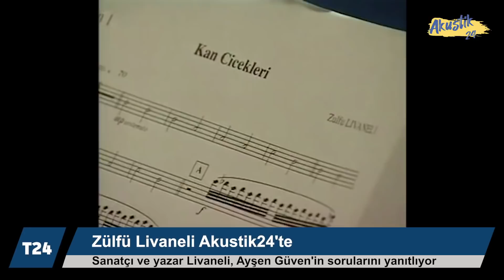Zülfü Livaneli Akustik24'te - Vicdan ve Demokrasi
Zülfü Livaneli, t24 kanalında Ayşe Güven'in sunduğu Akustik24 programına konuk oldu. Sanat ve Kültür üzerine söyleşide bulundu.

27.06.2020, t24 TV